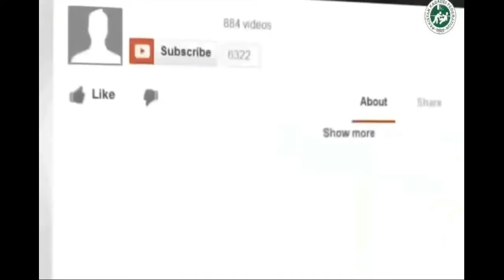Hafiz Ehsan Qadri Sahab Message for the Ummah...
Please watch the message of Hafiz Ehsan Qadri sahab for the ummat